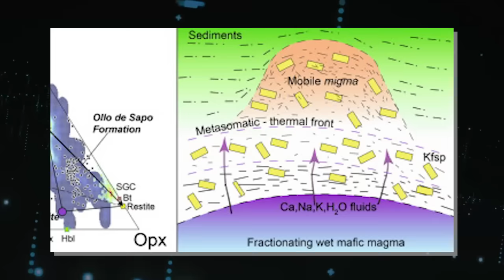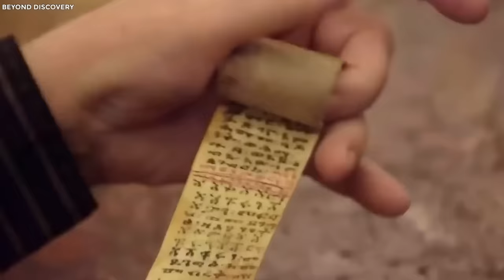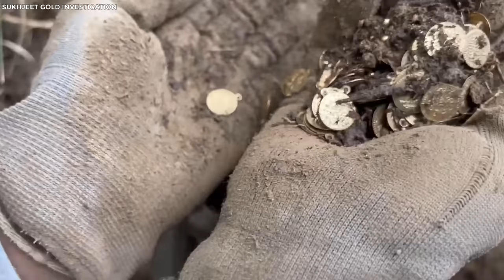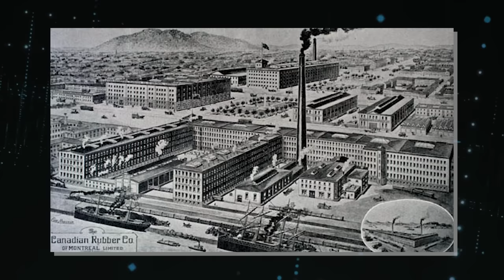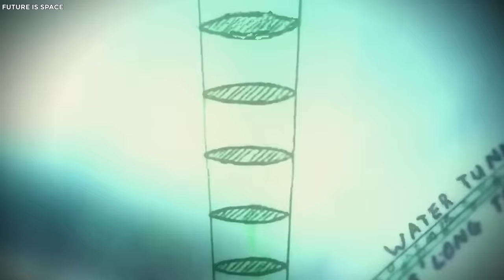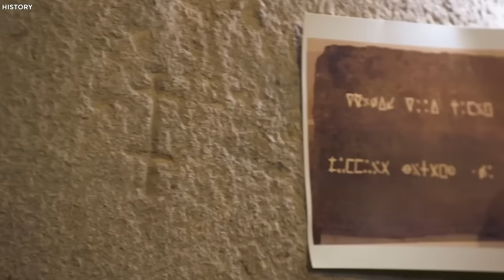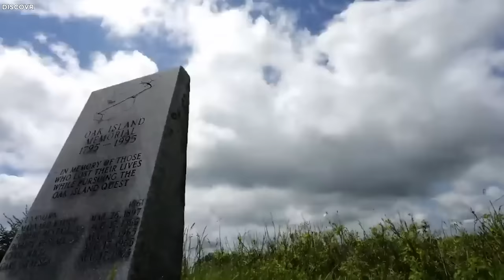4 MINUTES AGO! The Oak Island Treasure Has Finally Been FOUND!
Oak Island And The History Of The Captain Kidd Buried Treasure And Discoveries By Marty and Rick Lagina. Hidden beneath the restless waves and lush, untamed foliage of Oak Island lies a treasure that has taunted explorers for centuries—a treasure said to be so immense, that it could rewrite history itself. For a long time, the idea of finding incredible wealth and secret items on Oak Island has attracted both treasure hunters and history experts. Even though many tries were made to reveal the island's mysteries, the result often ended in disappointment. But today, something big has come to light that's about to seriously challenge what we know. Come along as we join the Lagina brothers on a journey that tests the limits of human determination, and promises revelations that will leave you breathless.